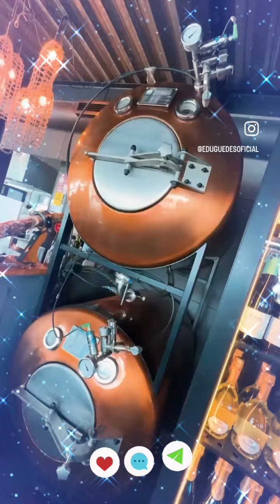Edu Guedes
Canal no YouTube: @eduguedes.oficial
Canal no YouTube: @TheChefcomEduGuedes